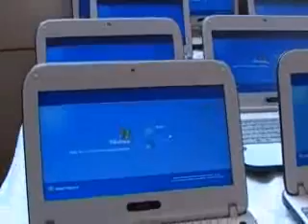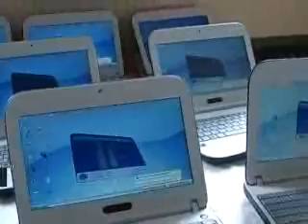web-GRAHOVAC - ENTREGA DE NETBOOK.wmv